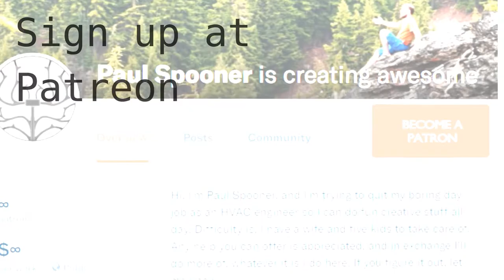2017 Patreon Pitch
Includes a short bit of "Synth Opera" by John Serafino AKA LazerBlade